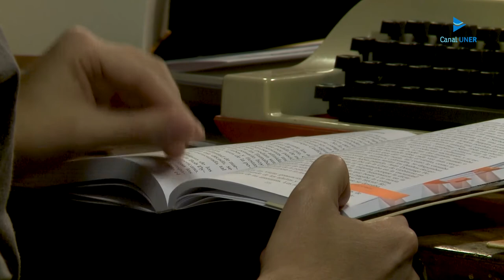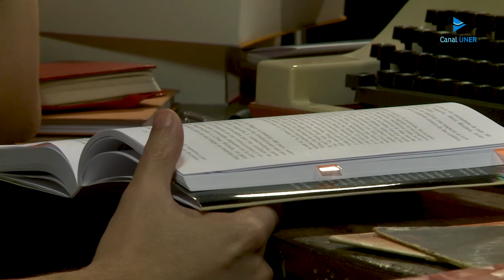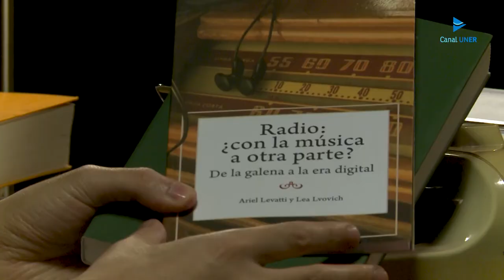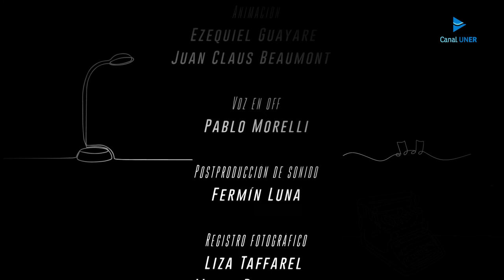El Sonido de las Hojas - Episodio 3: Una de Rockeros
El Sonido de las Hojas es un espacio para conocer a nuestros escritores y escritoras de Entre Ríos. El ciclo se propone difundir obras de ficción y no ficción de autores entrerrianos, compartir lecturas y promover la pasión por los libros. En el episodio 3 conversamos con el historiador Jorge Villanova sobre su libro Una de Rockeros y la cultura del rock.